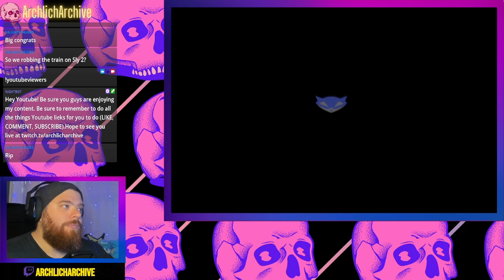Twitch Livestream | Sly 2: Band of Thieves PT. 5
My first playthrough of Sly Cooper was so fun, I wanted to play the sequel! Enjoy my first playthrough of Sly 2: Band of Thieves.